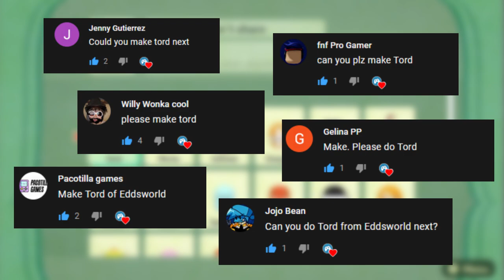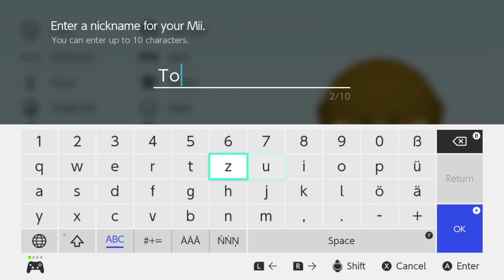Miitopia Switch Mii Maker - Eddsworld Tord in Miitopia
We are going to make a Eddsworld Tord Mii in the Miitopia (Switch) Mii Maker. The Mii Maker is really advanced in comparison to Miitopia for the Nintendo 3DS. Eddsworld Tord in Miitopia was requested by a lot of people. Watch me how I make this Mii.
Game: Miitopia
Genre: Role-playing
Platforms: Nintendo 3DS, Nintendo Switch
Developer: Nintendo
Publisher: Nintendo
Release Year: 2016 (3DS), 2021 (Switch)
Gamepad Gaming